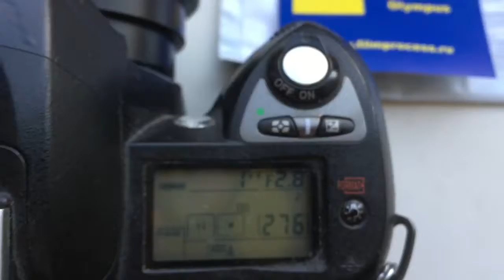Для Тараса Д.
Pentacon Six-Nikon с одуванчиком Лушникова для Волна-3, 80mm/f2.8-22